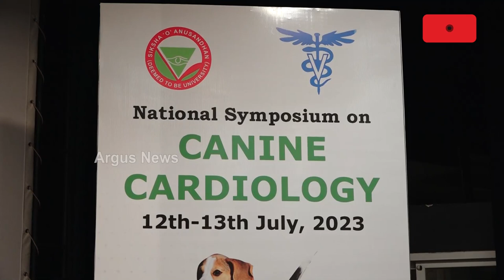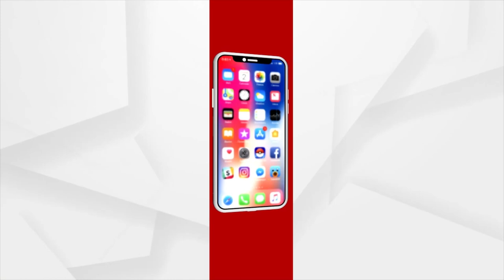Bhubaneswar: Two Day National Symposium On 'Canine Cardiology' Organised At SOA